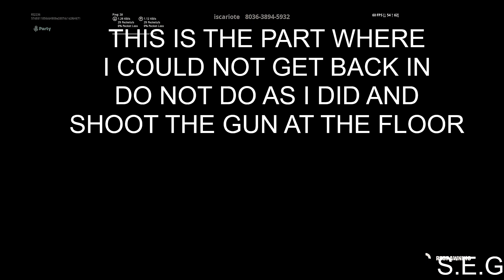FORTNITE A FRIEND IS A GREAT TREASURE : CREATIVE MAP NEW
THIS MAP WAS TRICKY, THE CREATOR NEEDS TO SORT THIS OUT BECAUSE IT BLOCKED ME OFF FROM PROGRESSING INTO THIS MAP. (SEE IN VIDEO)

PLEASE LIKE SUB SHARE AND COMMENT.

EDITOR : Stapo Express Gamez.

INTRO OUTRO MUSIC : NCS.

CREATOR : ISCARIOTE.

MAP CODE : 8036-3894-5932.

THANKS TO : Jason Teggz.